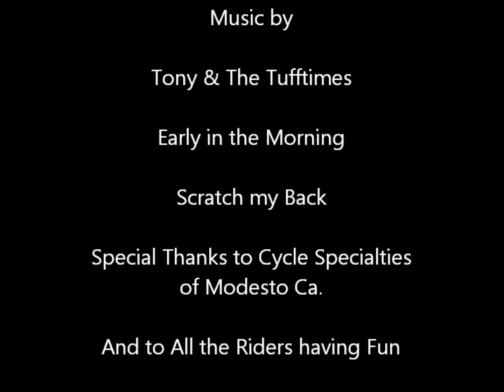9-17-2012 Cherry Lake on BMW R1200GSA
Duel Sport Ride